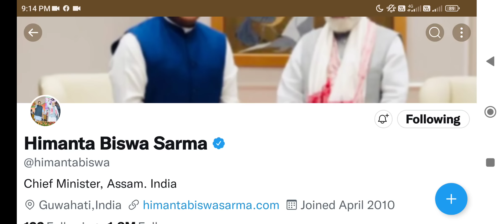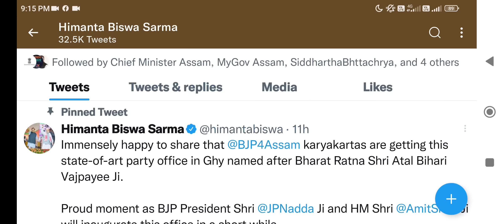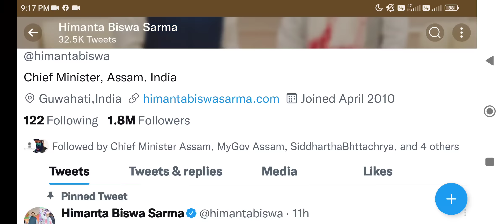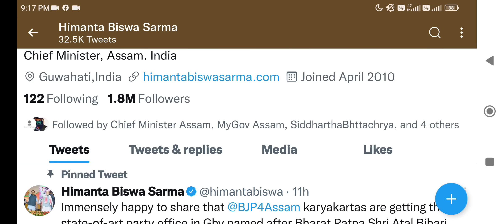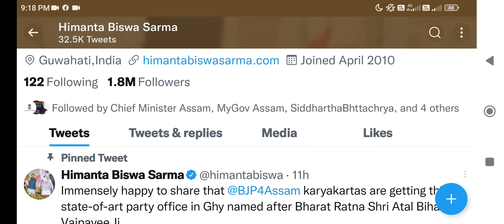এই মাহতে ওলাব চাকৰিৰ বিজ্ঞাপন || চৰকাৰৰ বিশেষ তৎপৰতা